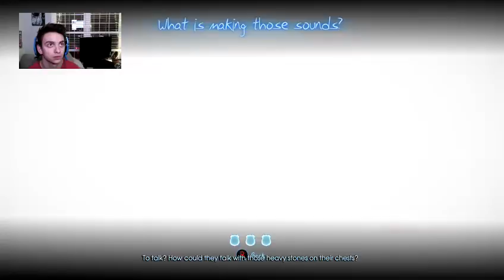Let's Play | Murdered: Soul Suspect (7) | THIS IS INSANE